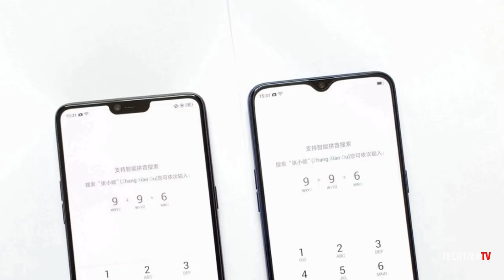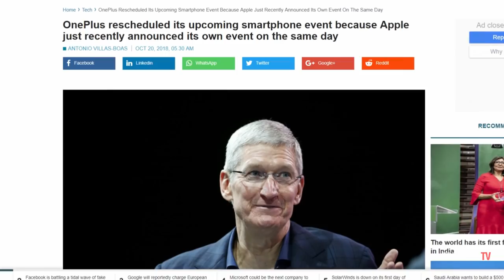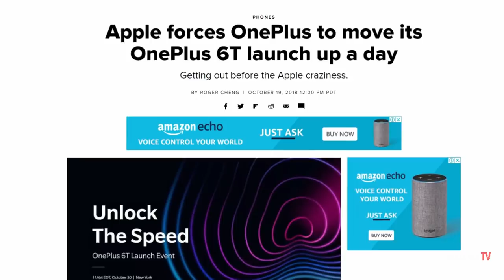OnePlus Is PISSED at Apple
OnePlus 6T was initially scheduled to be announced on October 30th but Apple held an event on the exact same date and around the same time, which made OnePlus to pre-pone the launch to October 29th. The OnePlus 6T leaks suggest the device will have an in-display fingerprint scanner. The OnePlus 6T rumors say it will be of an Optical type.